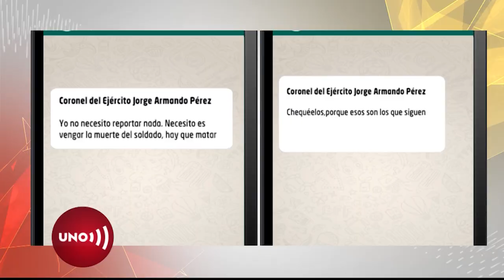Top secret: Coronel agresivo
La semana pasada se realizó en Bogotá una audiencia para solicitar la detención del coronel del Ejército, hoy retirado, Jorge Armando Pérez Amézquita, acusado de ser el autor intelectual del asesinato del exmiliciano de la Farc Dimar Torres que sucedió en abril del año pasado en una vereda del Catatumbo.